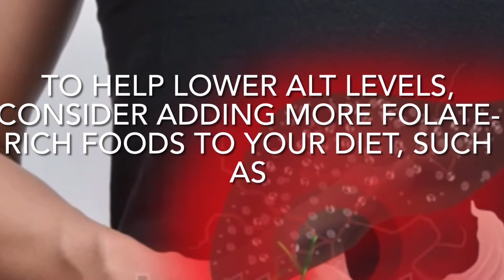How To Lower SGPT (Alt) Naturally | Foods For Lowering SGPT (Alt) Naturally | How To Lower Alt level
To help lower ALT levels, consider adding more folate-rich foods to your diet, such as:
leafy greens, including kale and spinach.
asparagus.
legumes.
Brussels sprouts.
beets.
bananas.
papaya.